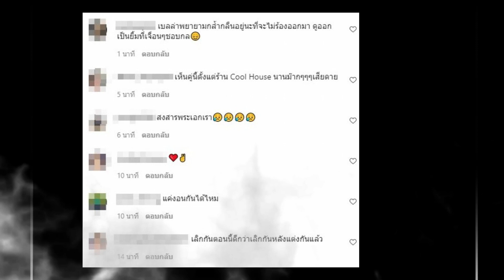ชาวเน็ตโฟกัสสีหน้าหลัง "เบลล่า" แถลงเลิก "เวียร์" เรื่องแต่งไม่เกี่ยว มีคนใหม่ก็ยินดี